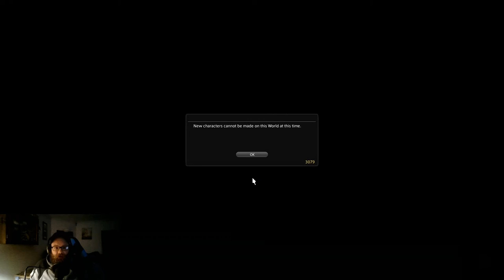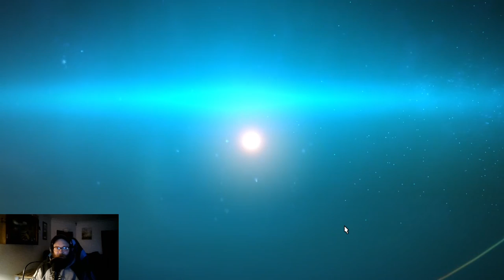FINAL FANTASY XIV LETS PLAY | Devo's Adventure Ep.1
Final Fantasy XIV Lets Play Ep.1. Join me on my Final Fantasy XIV Lets Play through the realm of Eorzea. This Final Fantasy XIV Lets Play video will be a bit longer then normal duel to getting an introduction out of the way. I would like to share my experiences with you all. I hope you enjoy! :D